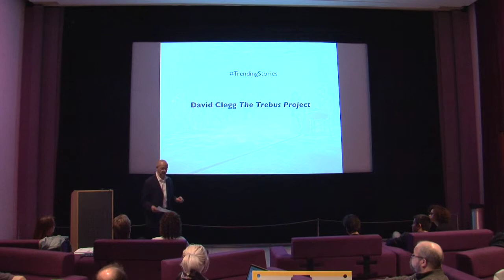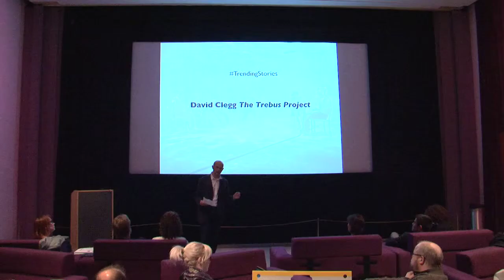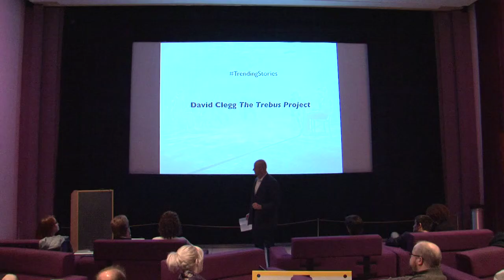Stories: David Clegg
Since 2000, artist David Clegg has spent 10,000 one-to-one hours, working with over 1000 people with dementia in 150 care homes to produce a unique archive of stories, letters, drawings, films and music. David named this work the Trebus Projects in honour of Edmund Trebus, a Polish war veteran, who filled his house with things the rest of the world had decided were rubbish, convinced that in time a use would be found for them. In his own way, David himself has now become a hoarder of the fragments and remains of the memories of people who have dementia. He has published two books of interviews with people with dementia, Ancient Mysteries and Tell Mrs Mill her husband is still dead, and released a vinyl record of collaborations with people who had lost the ability to speak.